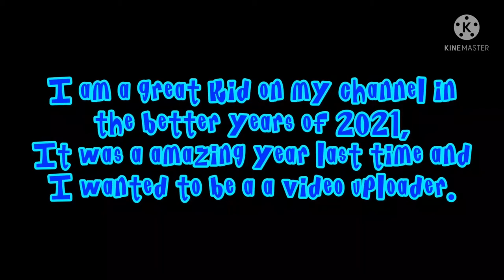My Channel Trailer of 2022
This is for my channel trailer of 2022, I wanna say this is my channel's Trailer for this year.